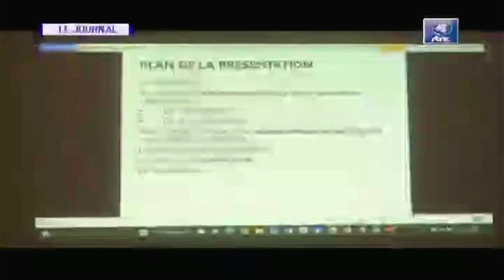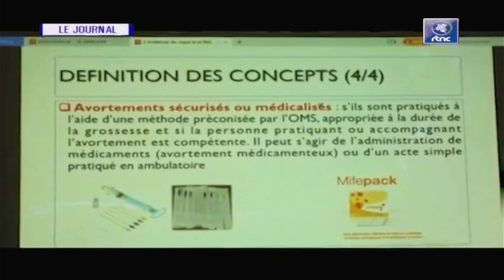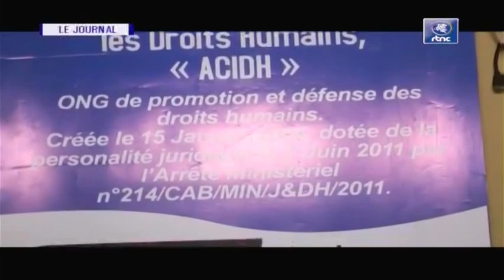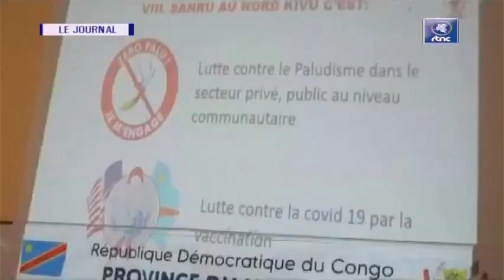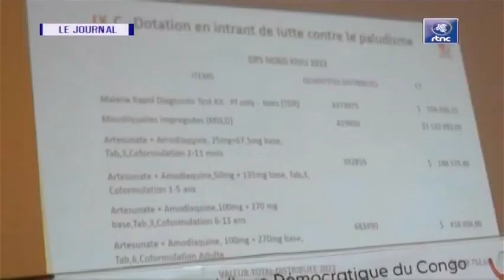🔴RDC : SUIVEZ LE GRAND JOURNAL DE CE SAMEDI LE 06.05.2023 RTNC EDITION 19H00